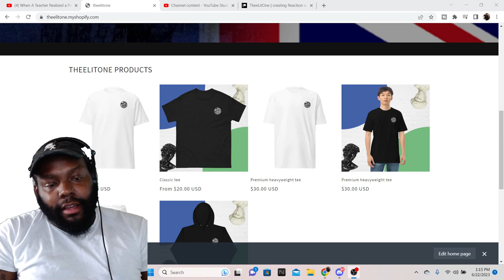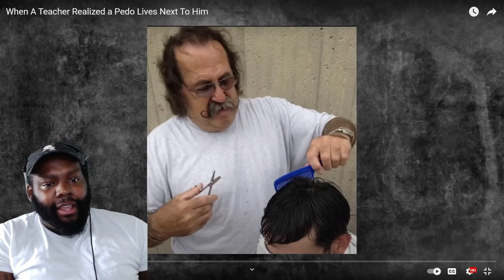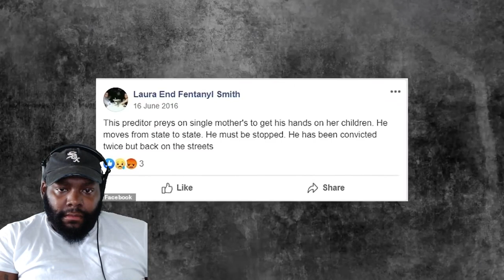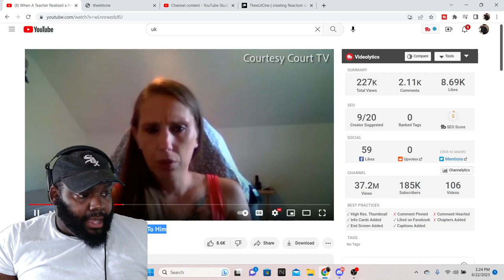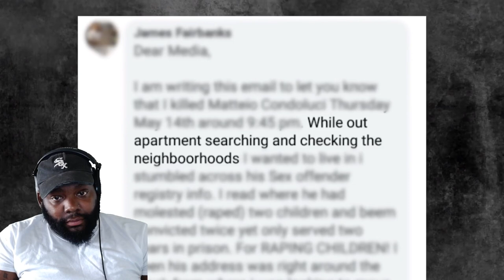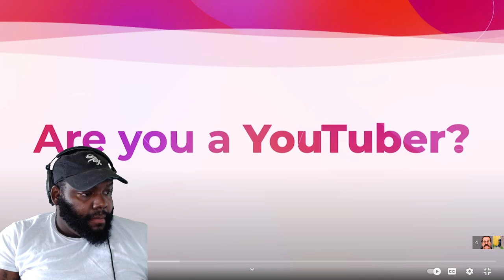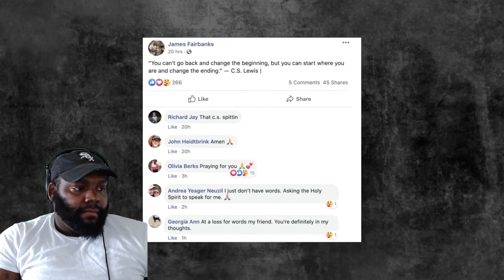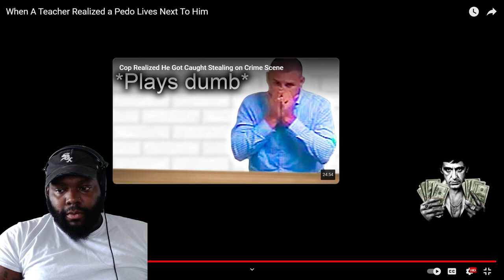CHICAGO DUDES REACTION TO WHEN A TEACHER REALIZED A PEDO LIVES NEXT TO HIM